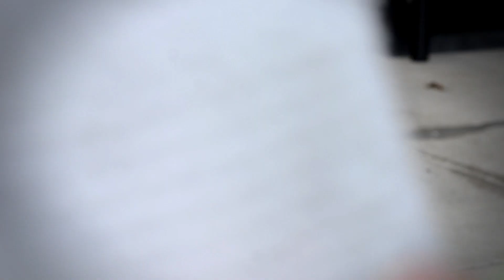Ruckus Kids Busking